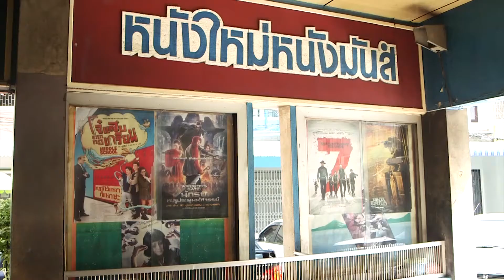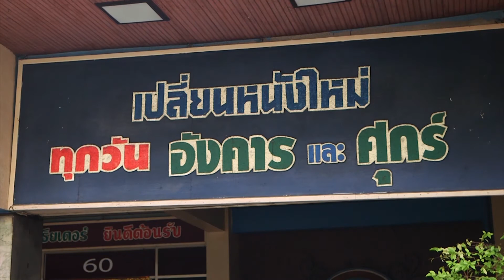TheSeries โรงหนังสีเทา ตอน2